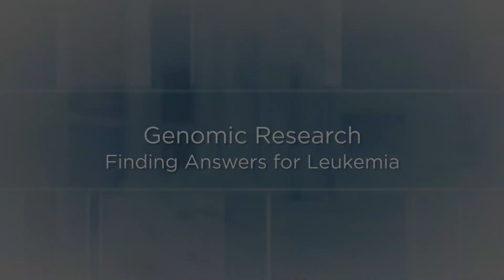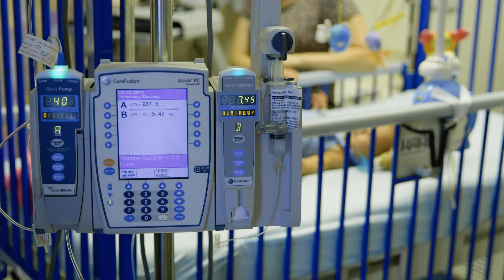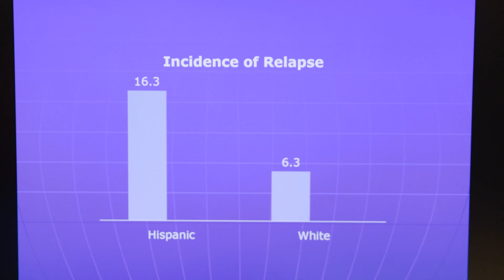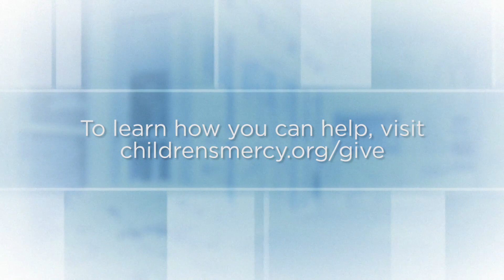Webisode 7 | Genomic Research: Finding Answers for Leukemia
Thanks to ground-breaking research at the Genomic Medicine Center at Children’s Mercy, new treatments provide hope to infants with acute lymphoblastic leukemia, a rare cancer of the blood and bone marrow that has a very poor prognosis. Watch as baby Brisia joins just 49 other infants around in the world in an oncology trial that pairs special drugs along with her standard chemotherapy in hopes of improving her chances for a cure.